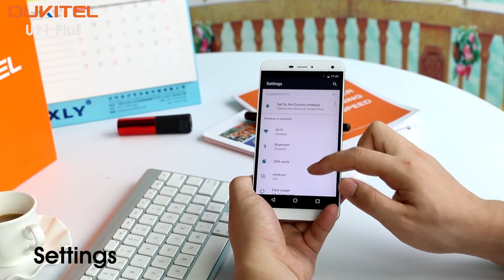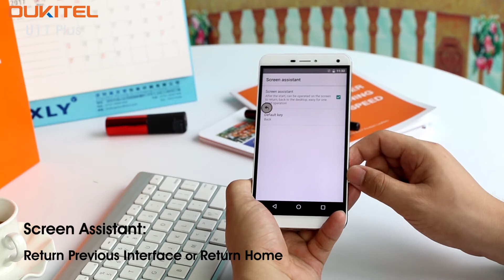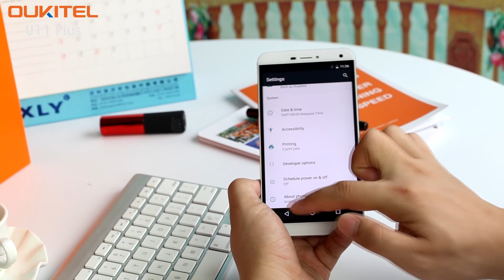Oukitel U11 Plus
Oukitel U11 Plus Android älypuhelin.